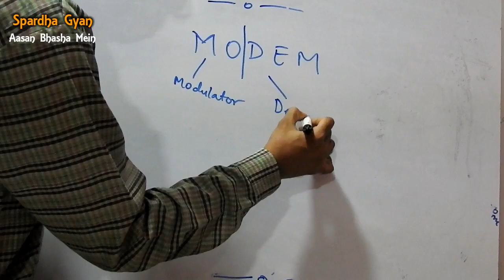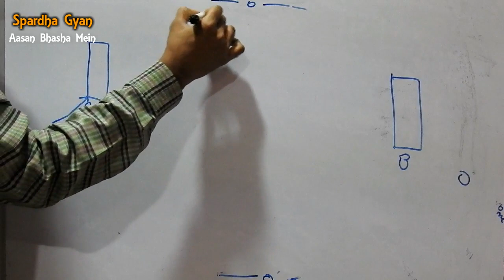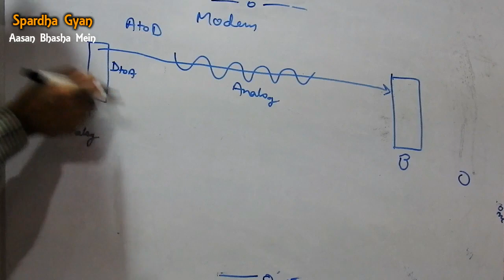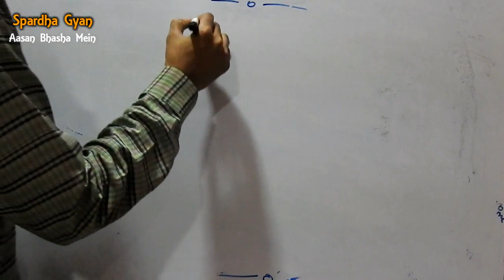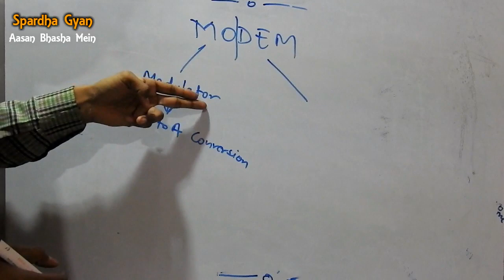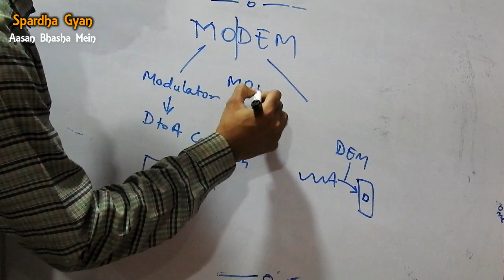What is Modem | Modem in hindi | modem kya hai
What is Modem ,
What is Modem in hindi ,